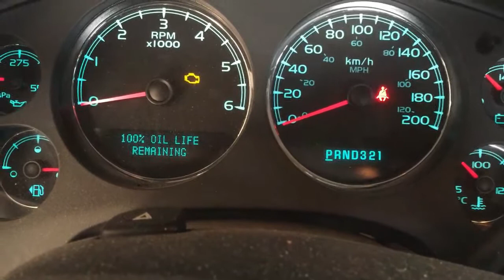Как обнулить монитор замены масла на Chevrolet?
How to reset oil life monitor on Chevrolet?